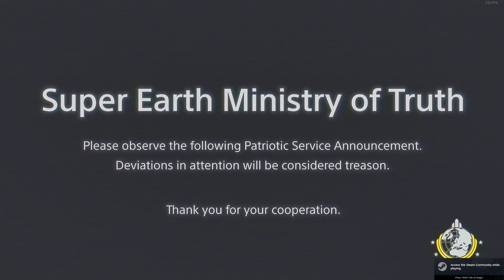Angel's Venture | Solo Dive How to Kill Chargers with Frags and Grenade Launcher | Helldivers 2 - 11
Helldivers 2